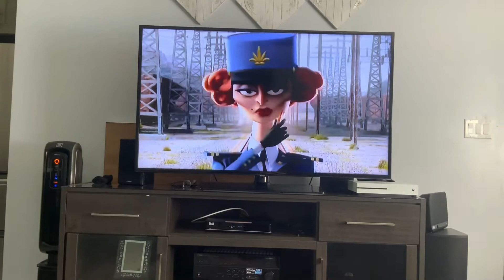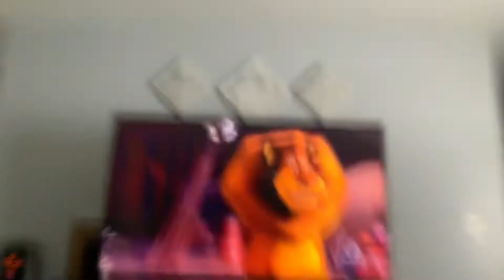Madagascar 3 Europe’s Most Wanted (2012) Clip #5 On Family Channel